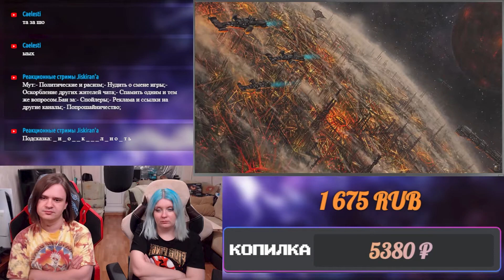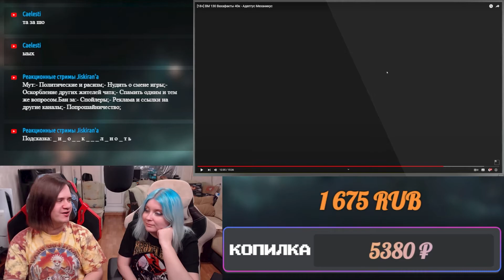[18+] ВМ 130 Вахафакты 40к - Адептус Механикус | РЕАКЦИЯ НА @WarpBeacon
Реакция на [18+] ВМ 130 Вахафакты 40к - Адептус Механикус с канала @WarpBeacon.